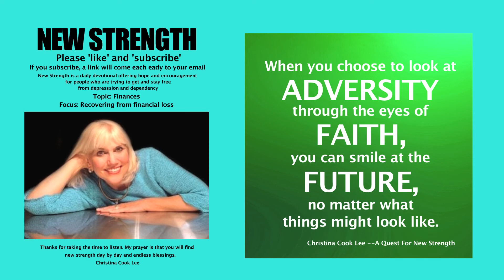New Strength Devotional, Topic: Finances, Focus: Recovering from financial loss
To view the words for this segment, open the following link in a new window